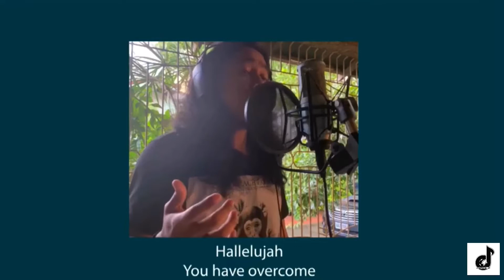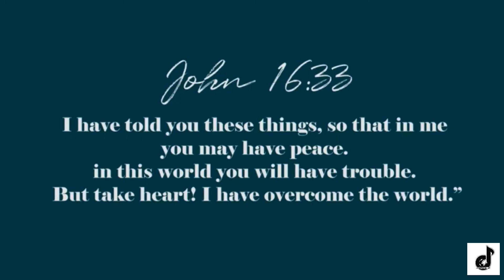VICTOR’S CROWN by Darlene Zschech (cover) - Jabez & Tkp /// JABEZPH